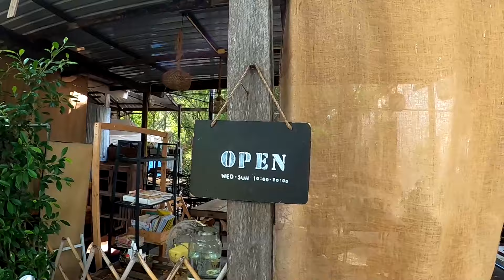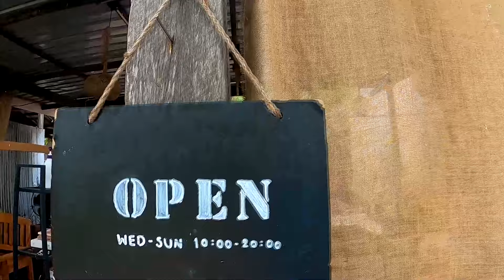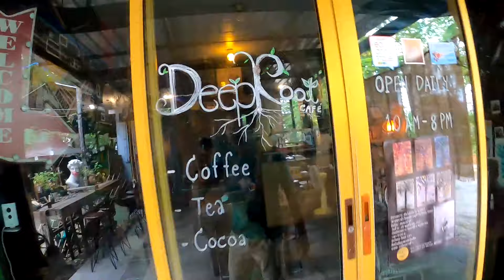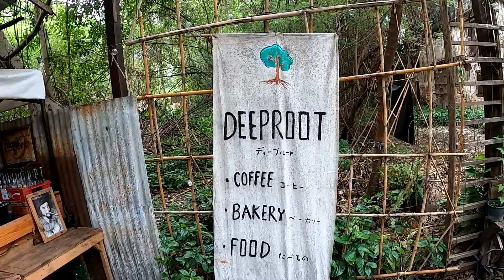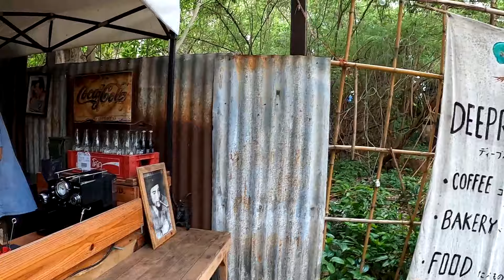BCR Travel EP15 ปั่นไปสวนรถไฟต่อด้วยกาแฟดริปที่ DeepRootCafe'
Special EP ในวันหยุดสงกรานต์ เราพาไปปั่นจักรยานชมเส้นทางจักรยานในสวนรถไฟแล้วแวะชิมกาแฟที่ร้าน  Deep Root Cafe' ร้านสุดแนว อยู่แถวท่าดินแดง